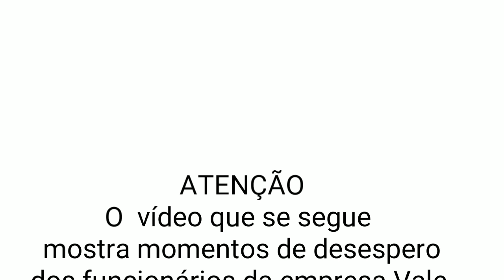Correria de funcionários após o rompimento da Barragem de Brumadinho.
Esse vídeo contém imagens fortes de momentos após o rompimento da barragem de Brumadinho. Os funcionários da empresa correndo desesperadamente após perceberem que há algo errado havia acontecido.